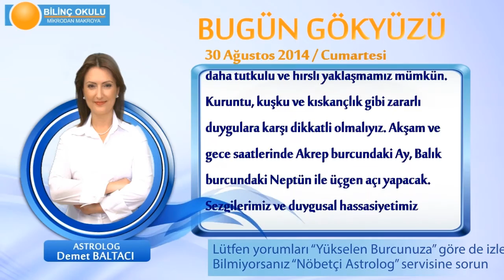KOÇ Burcu, GÜNLÜK Astroloji Yorumu,30 AĞUSTOS 2014, Astrolog DEMET BALTACI Bilinç Okulu